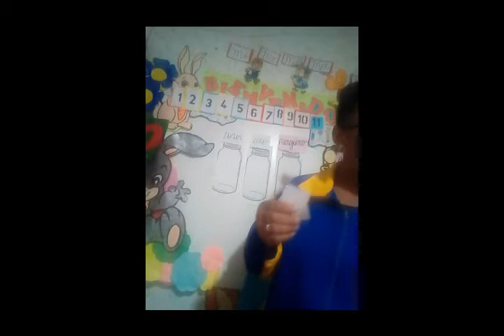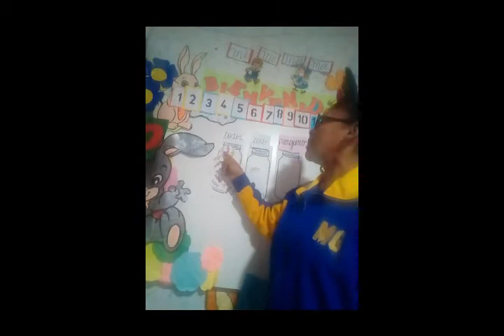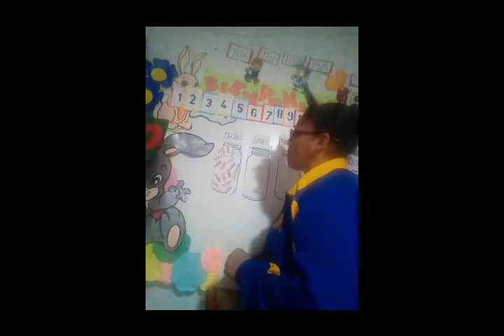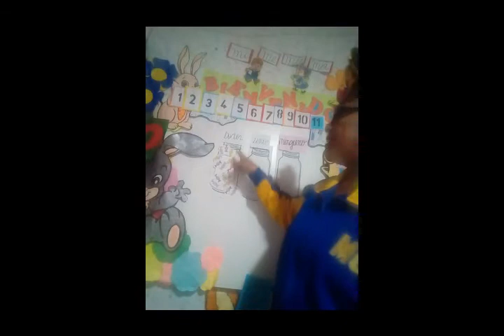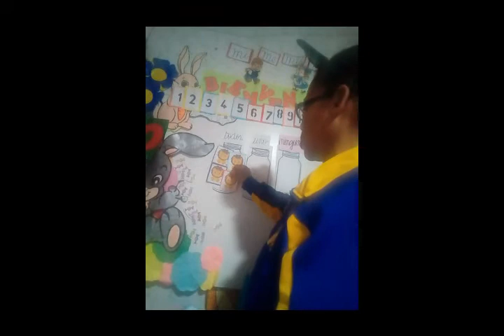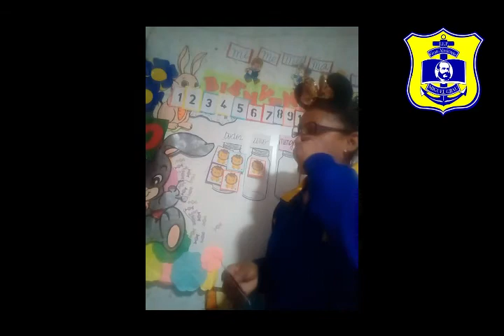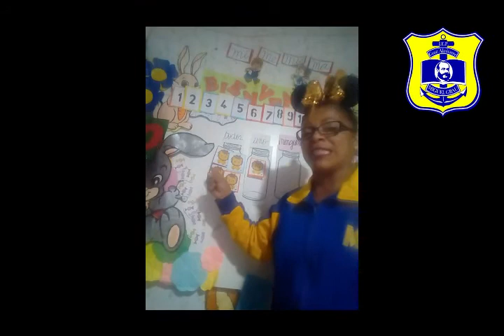Inicial 3 años Miss Julia - Matemática - Todos, uno, ninguno - Viernes 30/10 - Grau 2.0